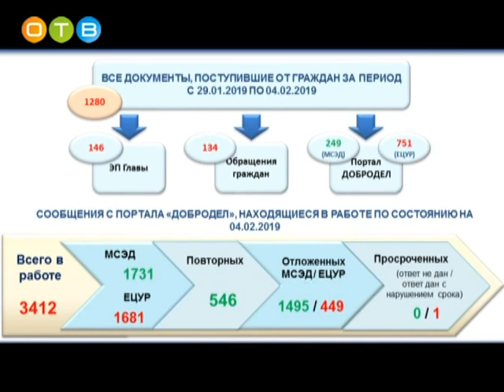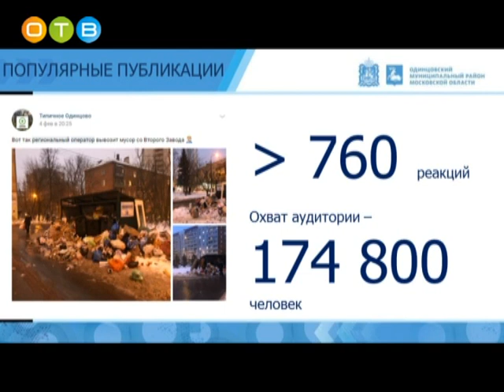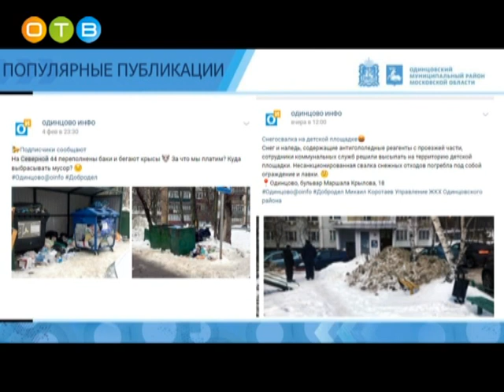Еженедельная планерка главы Одинцовского района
На «Доброделе» зарегистрированы более 800 тысяч жителей Московской области. Ежедневно они обращают внимание властей на проблемы, которые необходимо решить. //